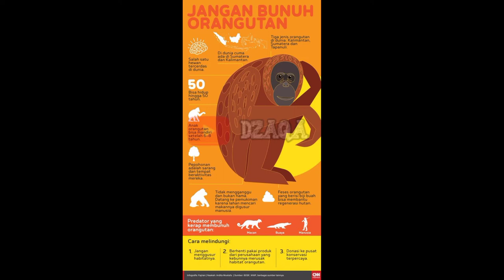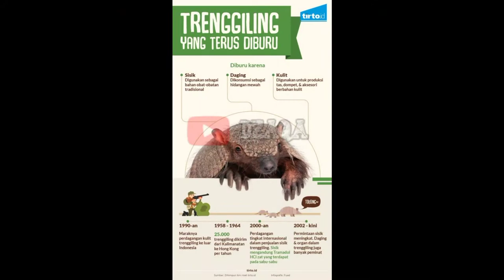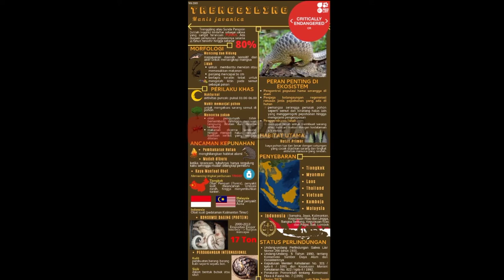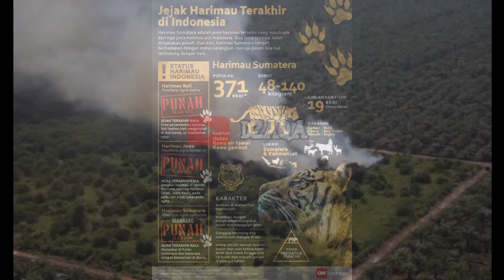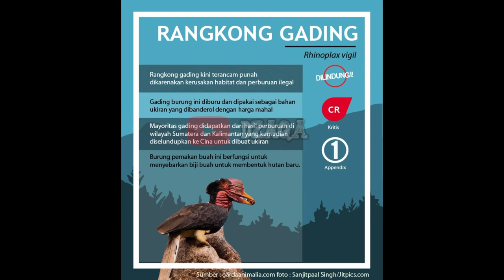Mengenal Hewan di Indonesia yang Hampir Punah. MARI CINTAI HEWAN-HEWAN LANGKA.!!!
hi teman-temanku sekalian, pada kesempatan kali ini, saya akan membahas mengenai 5 hewan yang hampir punah di Indonesia. kepunahan ini akibat dari perburuan liar, penyempitan habitat, pembakaran  hutan, pembukaan lahan. padahal hewan-hewan tersebut berperan penting bagi ekosistemnya, akan tetapi banyak manusia serakah yang memburu besar-besar hewan-hewan tersebut, alhasil hewan tersebut terancam punah. bagaimana kelanjutanya? simak terus videonya.!!!

buat kalian yang baru saja datang di channel ini silahkan tekan tombol Like, Share sebanyak mungkin, tekan tombol subscribe, dan jangan lupa nyalakan loncengnya. satu subscribe dari anda seribu penyemangat bagi saya.

apk editing :
1. Adobe Premier pro
2. Kine Master pro